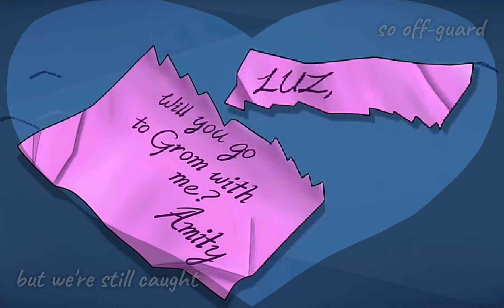lucy~ // Lumity MV // Seasons 1-2